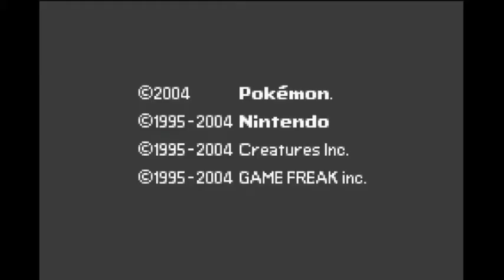Perry Plays Pokémon FireRed - Ep.1 Professor Bane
Perry Plays makes a triumphant return on Absurdisan! I start out with Pokémon FireRed, a very good remake of the first Pokémon game that I grew up with. Join me as I ponder this child-based society where the youth hold the true power, and we meet my arch nemesis.